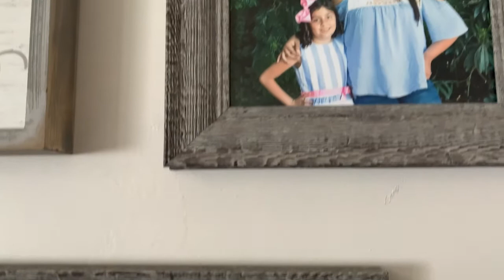Five Acres Permanency Campaign - Natalie shares her family's foster-to-adopt story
From the ups, the downs, from the tears to the smiles, Natalie shares her family's emotional adoption journey and why she knew Five Acres was the right agency for her.

Your generous contribution towards our Permanency Campaign goal of $100,000 enables us to continue our mission in finding a safe, permanent home for the 33,000 foster youth in L.A County.